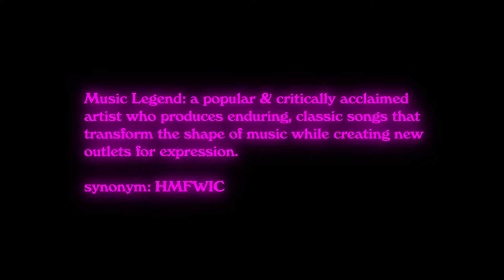Monarch Films 'Music Legends' Documentary Bundle For Streaming Services | Worldwide Licensing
While there's no universal or definitive list of music legends, there are certain qualities that many people relate with legendary status such as massive popularity and influence, critical acclaim, and a catalog of music that has transformed the shape of music while creating new outlets for expression. These are the qualities that define the musicians featured in Monarch Films' 'Music Legends' Documentary Package. This collection contains more than 1000 music documentaries profiling rock, pop, country, hip hop, and rap legends. We created it specifically for streaming services who want to give their viewers the max amount of options for exploring the lives and legacies of their favorite music legends.

Available for TV, Digital & Streaming Platforms. Worldwide Licensing.

Check out our complete collection of Feature Films, Documentaries, and TV Shows

Featured Song: 'I'm On A Roll' by Grace Mesa.